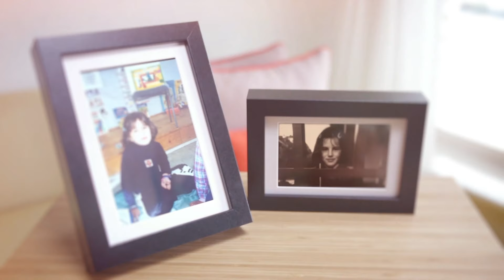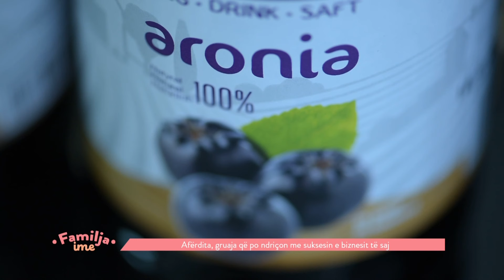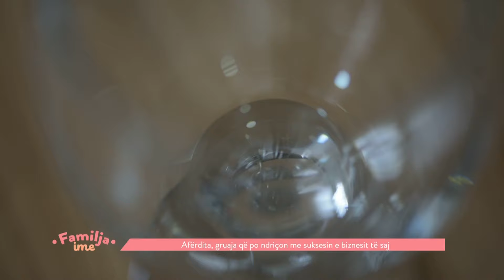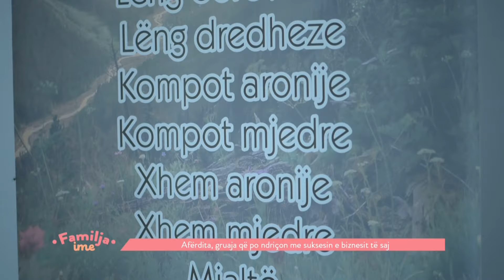Familja Ime - 25.05.2024 - Klan Kosova